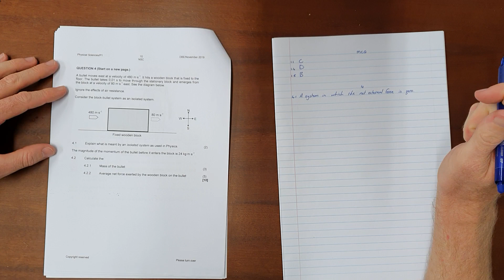Momentum & Impulse Revision (NSC Physical Sciences 2019 Paper 1 Question 4)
South Africa
CAPS
Grade 12
Momentum & Impulse